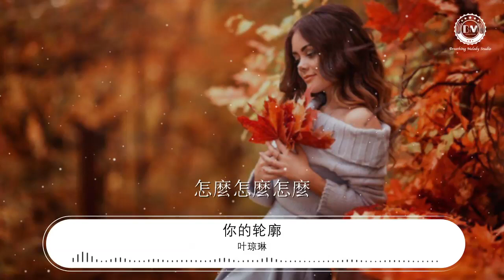葉瓊琳 - 你的輪廓『我穿過 我該要』【動態歌詞Lyrics】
你的輪廓

00:00  作詞 : 蕭方旭
00:00  作曲 : 馬揚朔
00:00  編曲 : 王大夫
00:00 發行：中視鳴達
00:00 出品：網易颶風工作室
00:00 我穿過
00:01 所有浪漫銀河
00:03 所有城市煙火
00:05 只爲在你心頭降落
00:07 我該要
00:08 如何如何如何
00:10 讓過去再失而復得
00:15 我穿過
00:16 所有纏綿悱惻
00:17 所有故事曲折
00:19 我該要
00:21 怎麼怎麼怎麼
00:24 能夠再見到你呢
00:32 有多少愛流離失所
00:39 有多少人擦肩而過
00:44 忘記了
00:46 你輪廓
00:48 曾親吻在你前額
00:51 記憶讓面容斑駁
00:54 難以觸摸
01:01 星星慢慢把夜勾勒
01:08 月亮爲寂寞上了色
01:13 速寫着
01:15 那一刻
01:17 那回不去的快樂
01:21 想將你面容重獲
01:24 十指緊握
01:28 我穿過
01:28 所有浪漫銀河
01:30 所有城市煙火
01:32 只爲在你心頭降落
01:35 我該要
01:36 如何如何如何
01:37 讓過去再失而復得
01:42 我穿過
01:43 所有纏綿悱惻
01:45 所有故事曲折
01:46 我該要
01:48 怎麼怎麼怎麼
01:52 能夠再見到你呢
02:10 星星慢慢把夜勾勒
02:17 月亮爲寂寞上了色
02:22 速寫着
02:24 那一刻
02:26 那回不去的快樂
02:30 想將你面容重獲
02:33 十指緊握
02:37 我穿過
02:38 所有浪漫銀河
02:39 所有城市煙火
02:41 只爲在你心頭降落
02:44 我該要
02:45 如何如何如何
02:47 讓過去再失而復得
02:51 我穿過
02:52 所有纏綿悱惻
02:54 所有故事曲折
02:56 我該要
02:57 怎麼怎麼怎麼
03:01 能夠再見到你呢
03:06 我穿過
03:06 所有浪漫銀河
03:08 所有城市煙火
03:10 只爲在你心頭降落
03:13 我該要
03:14 如何如何如何
03:16 讓過去再失而復得
03:20 我穿過
03:21 所有纏綿悱惻
03:23 所有故事曲折
03:25 我該要
03:26 怎麼怎麼怎麼
03:30 能夠再見到你呢
03:35 製作人：鄭翰文/沈炳@FLOWSIXTEEN
03:36 監製：桑玉泓/梅暢
03:38 混音：歐姆@FLOWSIXTEEN
03:39 母帶：全相彥@OKmastering Studio
03:40 統籌：韓芳林/李如嫣/苟蘇鈴
03:41 企劃：鄭翰文/沈炳@FLOWSIXTEEN
03:41 宣發：徐思靈/蘇琦惠/陳悅心
03:43 出品人：謝奇笛/凌聯興
03:44 本歌曲來自〖網易颶風計劃〗
03:45 10億現金激勵，千億流量扶持！